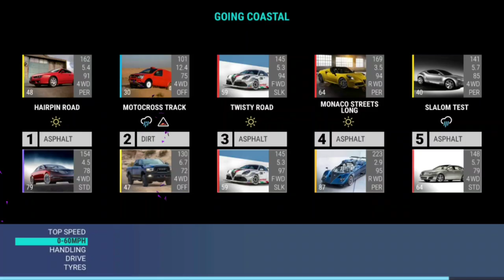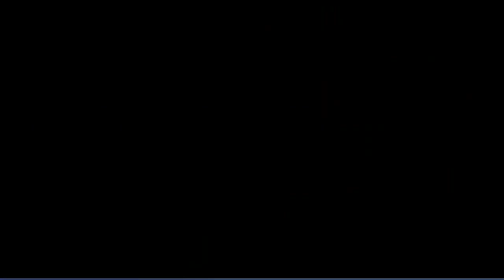Top Drives Events: Going Coastal